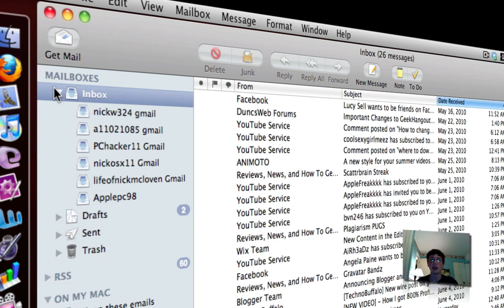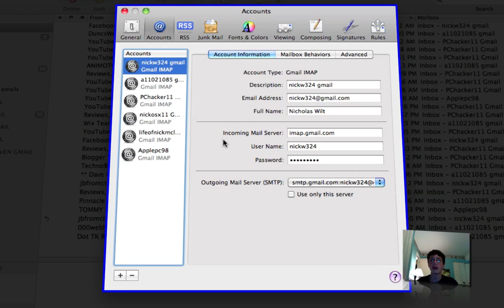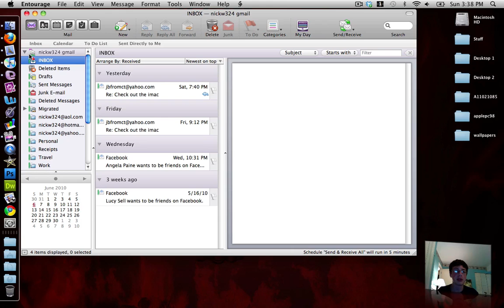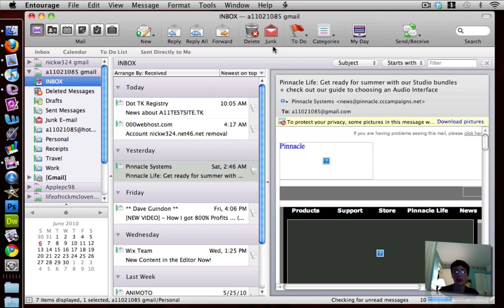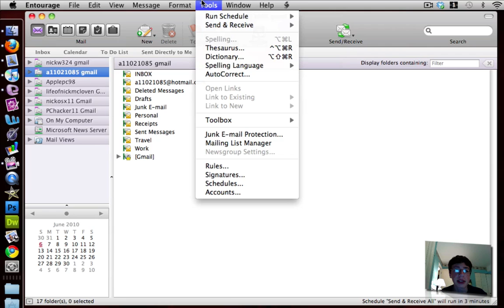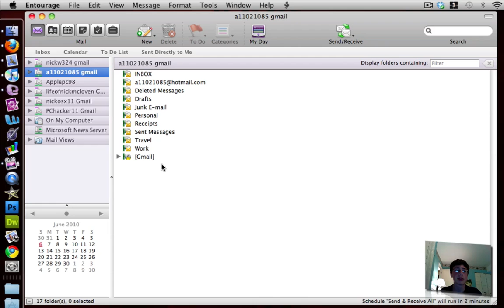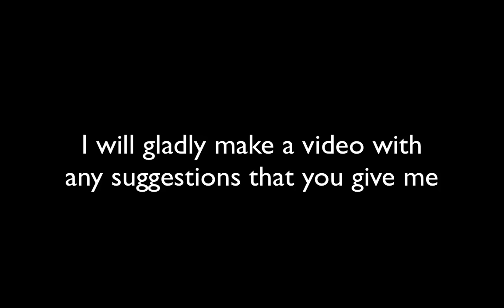Comparison Between Apple Mail and Microsoft Entourage for Mac.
I recently got the Microsoft office suite for mac and i thought i would start a comparison series. so this is the first video in my iWork vs Microsoft Office series.